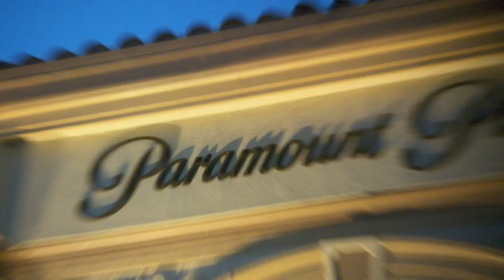Glee Premiere Party! || Glee Special Features Season 4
Glee Premiere Party!

With Mark Salling (Noah 'Puck' Puckerman), Lea Michele (Rachel Berry), Matthew Morrison (Will Schuester), Jenna Ushkowitz (Tina Cohen-Chang), Melissa Benoist (Marley Rose), Chord Overstreet (Sam Evans), Alex Newell (Wade 'Unique' Adams), Jacob Artist (Jake  Puckerman), Chris Colfer (Kurt Hummel), Becca Tobin (Kitty Wilde), Dean Geyer (Brody Weston) and Kate Hudson (Cassandra July).

Own by the Twentieth Century Fox